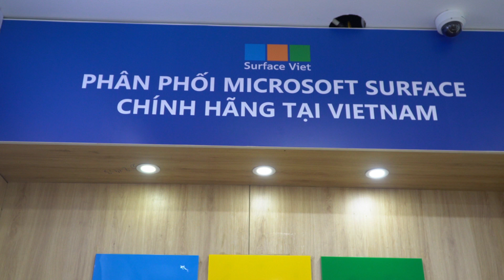Surface Pro 6 - RAM bao nhiêu là đủ dùng ?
Video: Surface Pro 6 - RAM bao nhiêu là đủ dùng ?

★ Mở cửa: 9h – 21h (tất cả các ngày tại Hà Nội và TP HCM), 9h – 18h (tất cả các ngày tại Đà Nẵng)